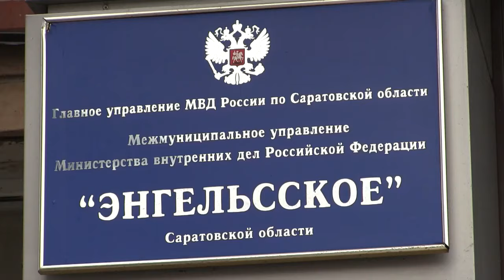В Энгельсе серийный вор полтора месяца выносил технику из магазина